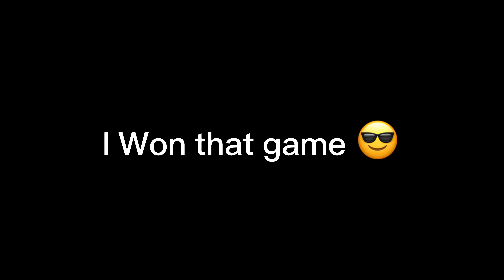i tried the new solo RANKED mode..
Also I got this idea from people like… ItsJerian, SypherPk, Martoz, Cxltures, Zaxy, And Soar Dylan

If you were wonder I play on Nintendo Switch, and no I do not play keyboard and mouse on Nintendo Switch

This video is in 4k so make sure to